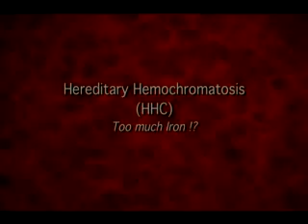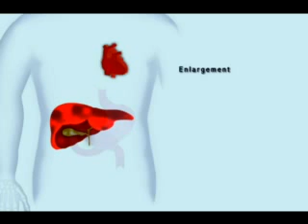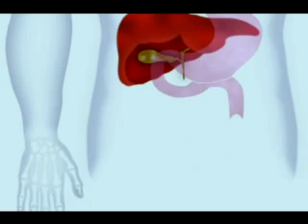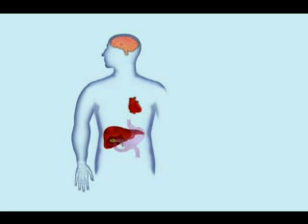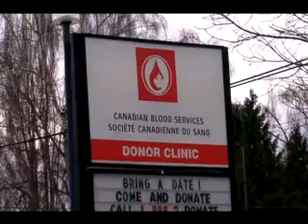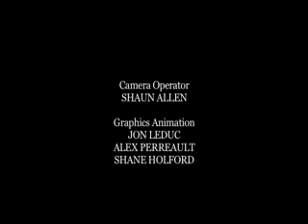What is Hemochromatosis?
A complete overview of Canada's most common genetic disorder.